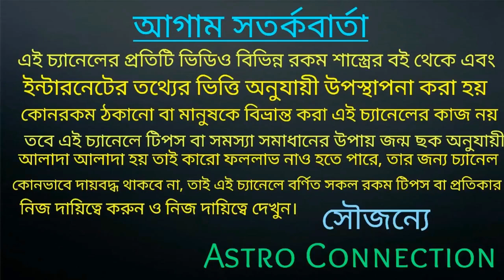মহা শিবরাত্রি দিন উক্ত মন্ত্রটি জপ করুন আপনার বিবাহ হতে বাধ্য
বন্ধুগণ এই ভিডিওতে আমি বলেছি এই মহা শিবরাত্রি দিন ভিডিওতে বলা মন্ত্রটি নিয়ম অনুযায়ী উচ্চারণ করে দেবাদিদেব মহাদেব কে প্রদান করলে আপনার বিবাহ হতে বাধ্য তাই ভিডিওটি মোটেও মিস করবেন না পুরোটাই দেখুন